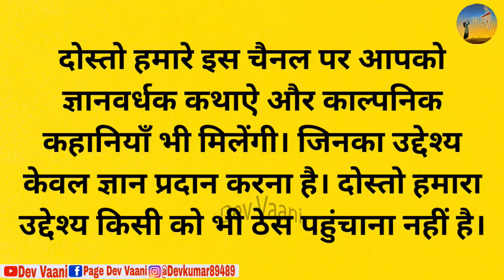बुद्धिमान कौआ और चूहा - कथा || hindi stories in moral || picture as cartoon